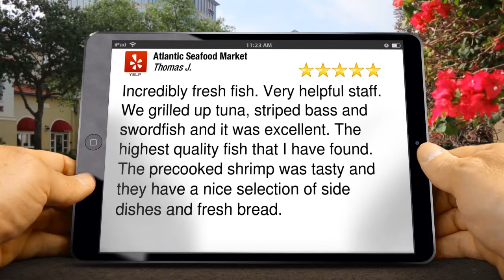Atlantic Seafood Market Old Saybrook Impressive Five Star Review by Thomas J.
5 Star Review

Incredibly fresh fish. Very helpful staff. We grilled up tuna, striped bass and swordfish and it was excellent. The highest quality fish that I have found. The precooked shrimp was tasty and they have a nice selection of side dishes and fresh bread.

Atlantic Seafood Market
1400 Boston Post Road
Old Saybrook Connecticut
06475